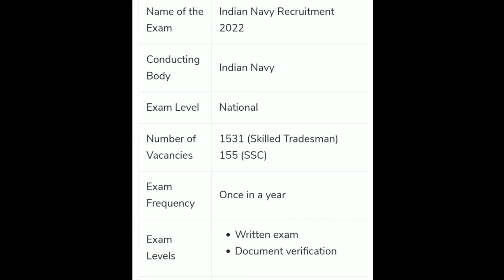Indian Navy Vacancies 2022 | Indian Navy Jobs | Indian Navy Vacancy